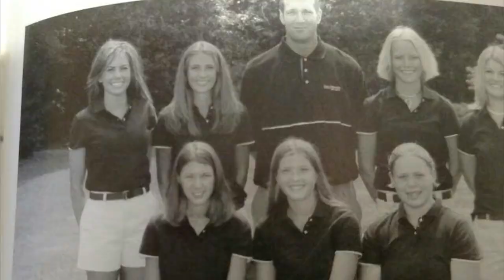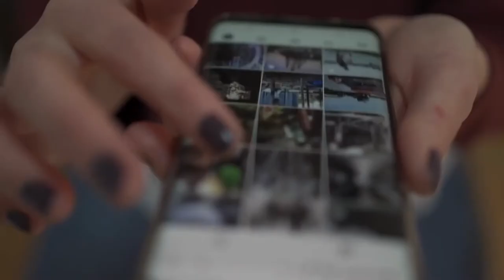Transformation of Holly Sonders 😱 : From Pro Golfer to Co*nStar!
She went from being a golfer to a social media SUPERSTAR! 😱 See Holly Sonders' journey from the golf course to your Instagram feed! You won't believe the dramatic changes!